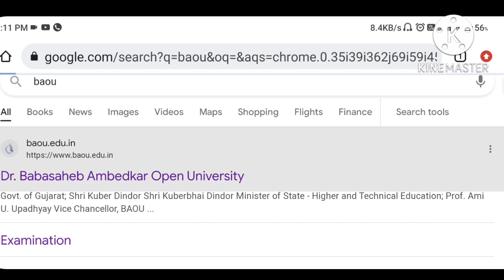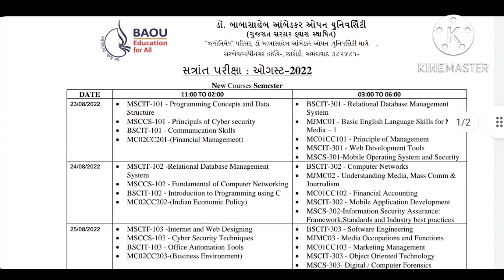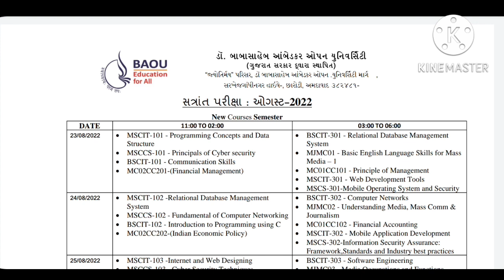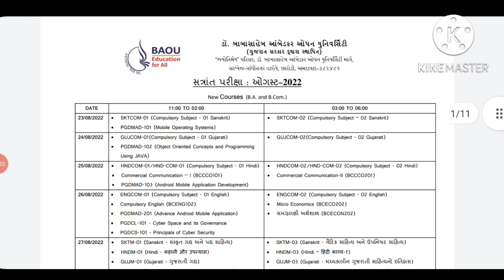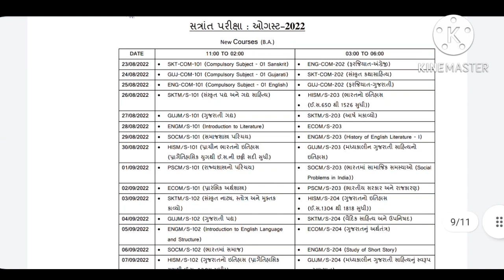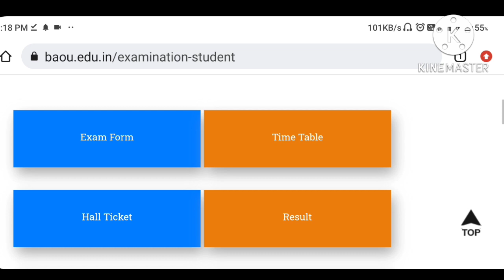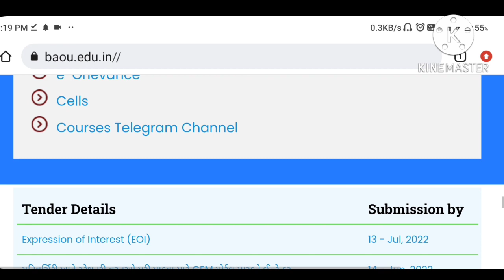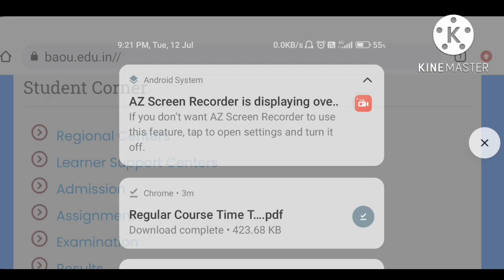Baou : August 2022 Exam ટાઈમ ટેબલ આવી ગયો છે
Topic : Baou : August 2022 Exam ટાઈમ ટેબલ આવી ગયો છે (‎@ALL_EDUCATION_1108)

Thanks & Regards,
All Education